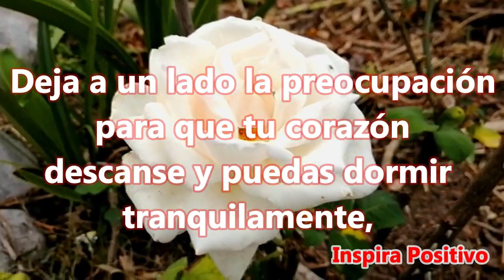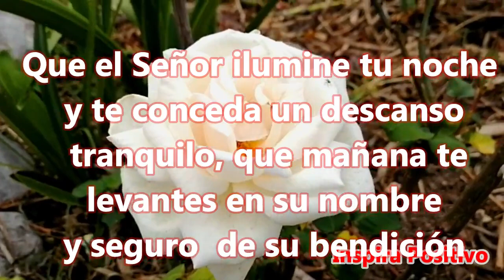🌜Buenas Noches Dulces Sueños -Te encantara este Mensaje Abrelo es Para ti Hasta Mañana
Buenas Noches
Descansa y sueña bonito, mañana será un maravilloso día